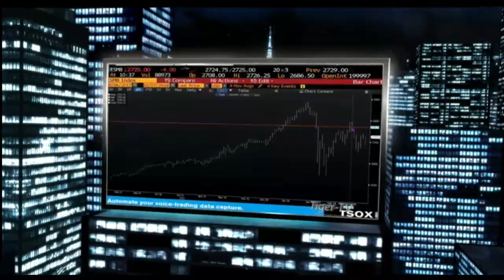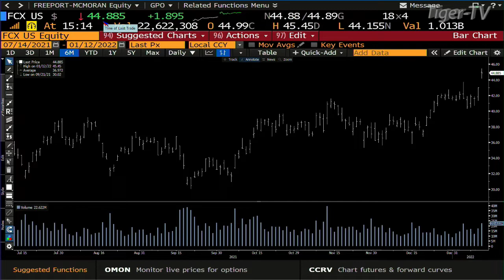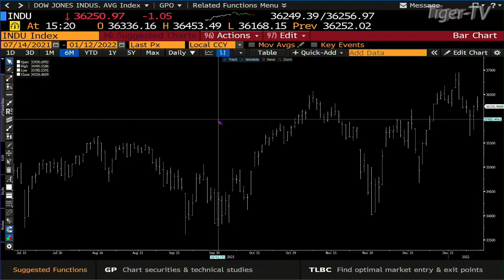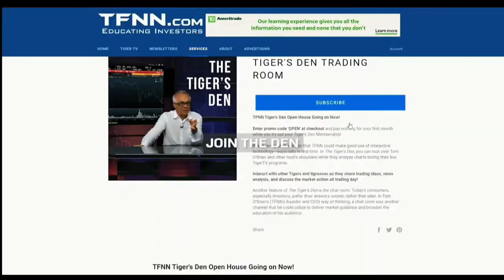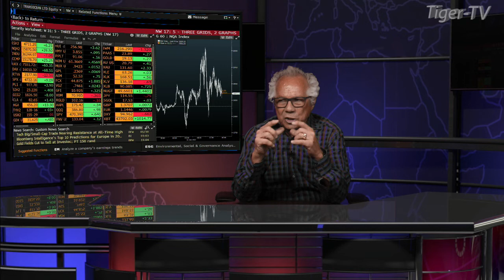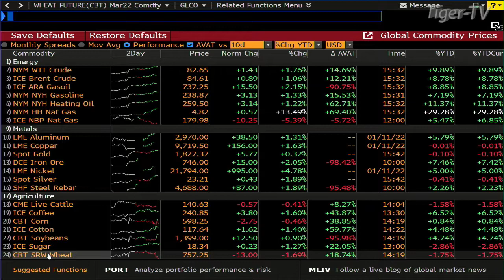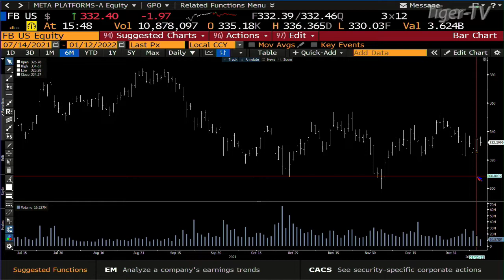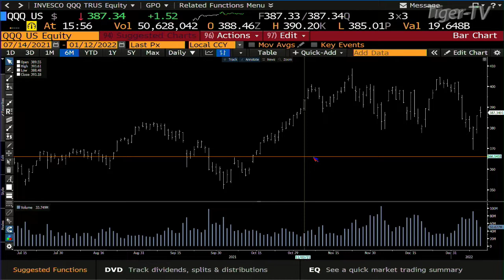January 12th, Tom O'Brien Show on TFNN - 2022